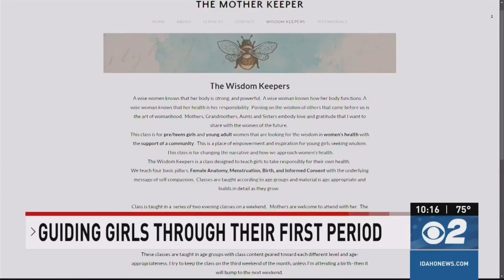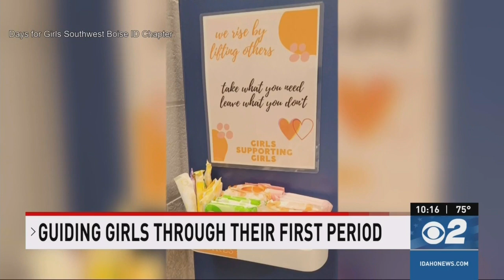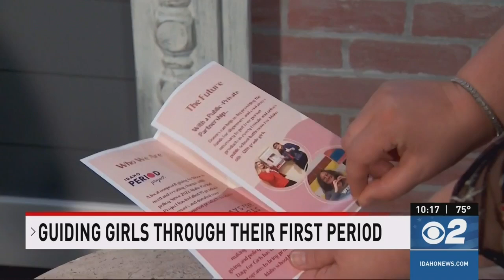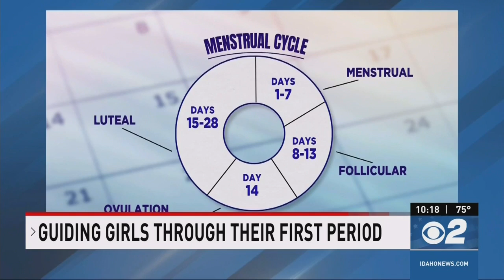Empowering girls to have a positive period experience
We spend about six years of our life, on average, on a period.
Why not teach the next generation how to handle and honor that time instead of dreading and hiding it?
I hope this report leads even just one girl towards feeling empowered in control, and ready when she enters her first flow!